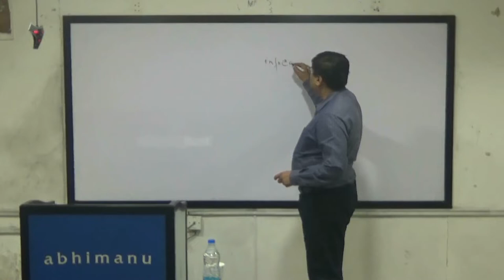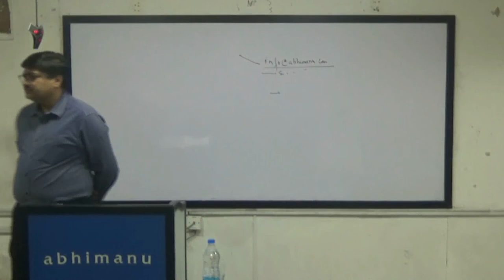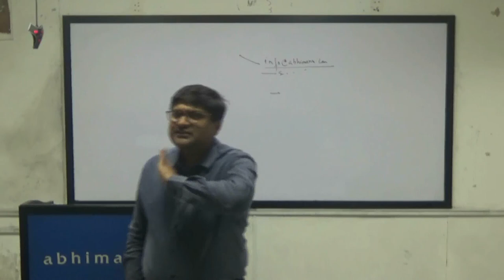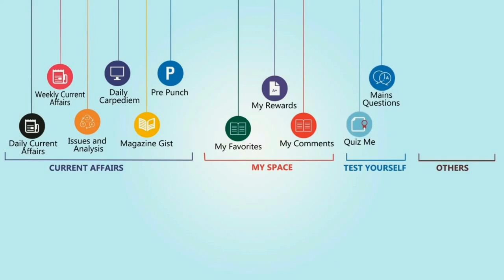Fast Track PCS Interview preparation with Bansal sir : 4 Pillars of Preparation (Part 1)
In this lecture Parveen Bansal sir has highlighted how to tackle bio-data based questions & key behavioral aspects for PCS interview preparation.